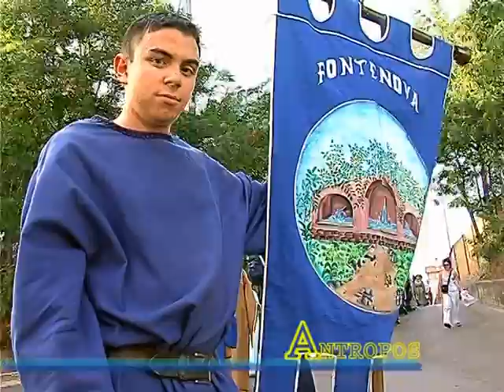Palio di San NICOLA 8 agosto 2008 2° parte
Palio di San NICOLA Guglionesi - CB-  8/08/2008